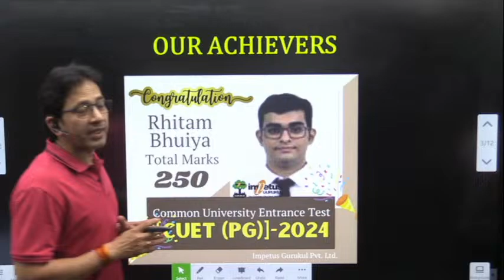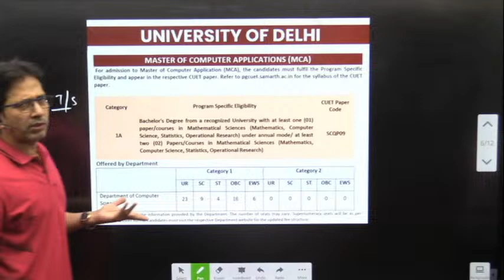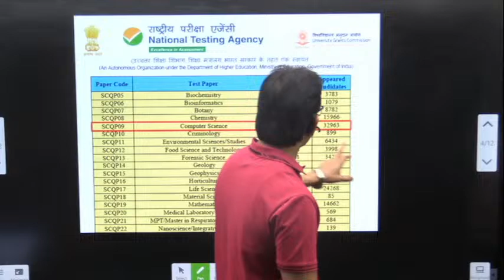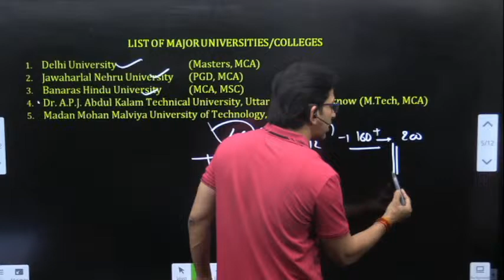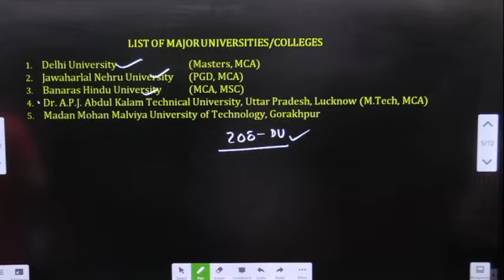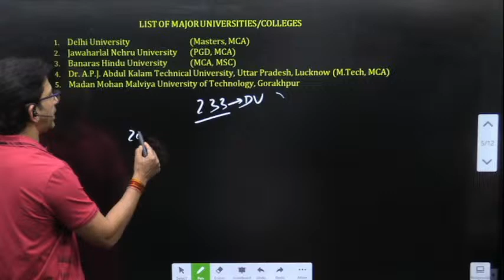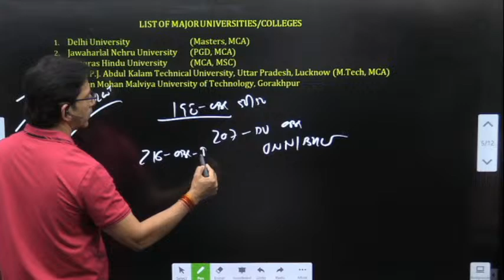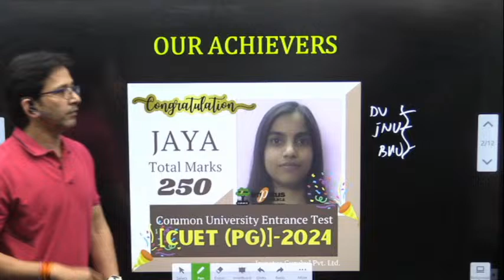CUET PG 2024 Score Card Released | Congratulations CUET Aspirants | Impetus Gurukul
CUET PG 2024 Score Card Released | Congratulations CUET Aspirants  | Impetus Gurukul Challenging Questions | CUET 2024 Answer Key  | Impetus Gurukul | CUET PG | Impetus Gurukul
CUET-PG2024AnswerKey
CUET-PG2024ChallengingQuestions
MAGICAL CAPSULE COURSE - 2024
AIMCA - 2025_I_Batch - Start From 12/03/24 :-
CUET(PG) - 2024 Crash Course
Use Code : CUET24
CUET(PG) - 2024 Test Series
1. This Test Series helps for Live classes Students & Self Study Students.
2. India's Most Popular MCA Test Series Uniquely Designed based on Latest Test Pattern and Covered All MCA  Exams(NIMCET , CUET, JAMIA , DU ).
3. This Test Series Contained Daily Practice Sheets ,Topic Wise Papers , Cumulative Tests, Full Length Test and Final Mock Test series With Complete Solutions.
4. After Test Submission Complete Test Analysis generated like Rank , Marks, and Time Management for each and every questions/ sections.
5. Sunday Test Papers Live Analysis Classes and Special Sessions For Test Series Students.
6. Live Test Papers Scheduled weekly Master Plans.
7. Time to time Proper Guidance and Motivation Provided.
8. Every Test Having Total 3 - Attempt and Improve your scores and Ranks again and again.
9. This Test Series Covered All Subjects (Mathematics, Logical Reasoning, Quantitative Aptitude, Computers & English ) Whole Syllabus of NIMCET / AIMCA Exams like CUET, JAMIA , MHT- CET Exams etc.
10. Most Of Questions Asked In Impetus Gurukul Test Series in NIMCET  and AIMCA Exams like CUET , JAMIA , DU, MHT- CET Exams.